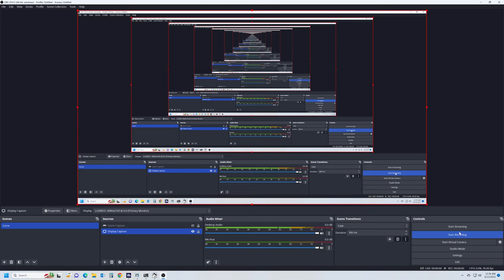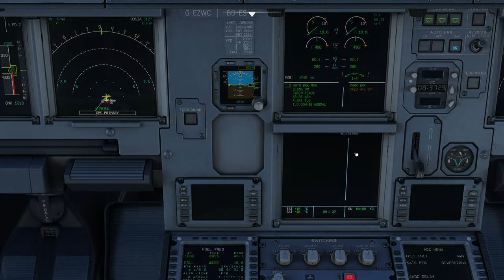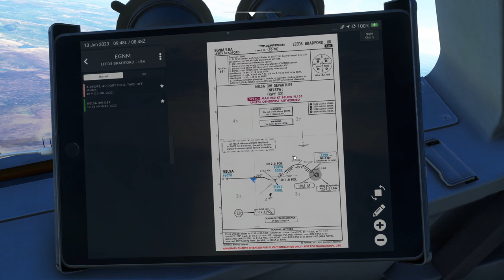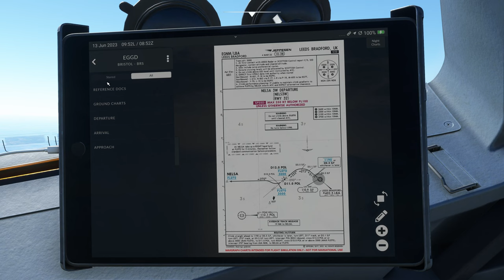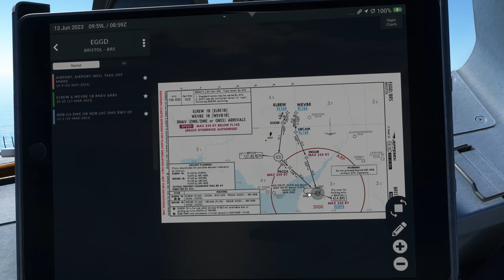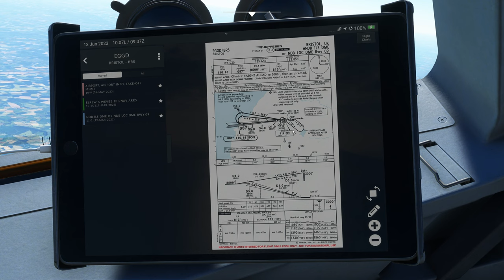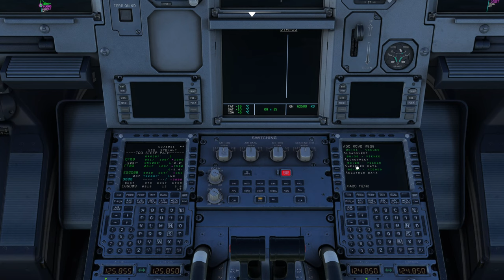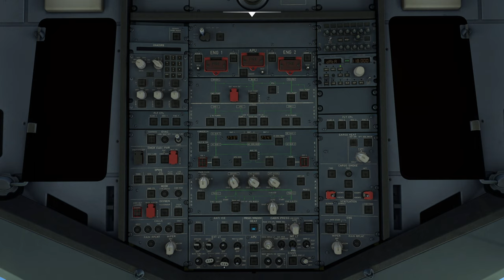MSFS2020 Fenix A320 Leeds Bradford to Bristol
Easyjet Fenix A320 flight from Leeds Bradford EGNM to Bristol EGGD